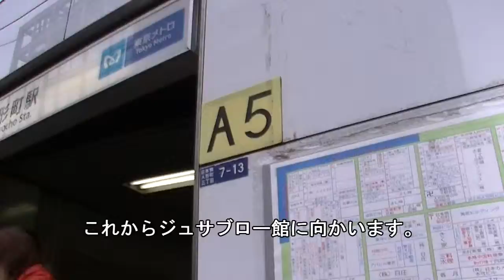How to enjoy Japan travel in Ningyocho part1.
この動画は人形町編です。Part1－Part26まであります。